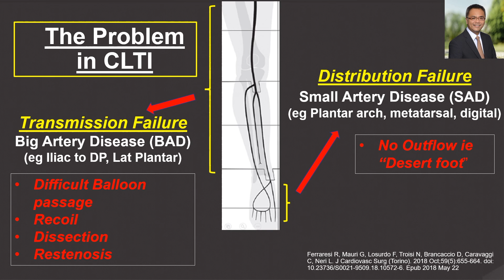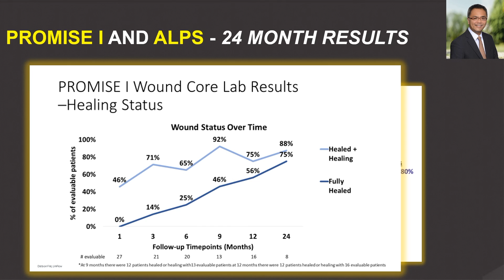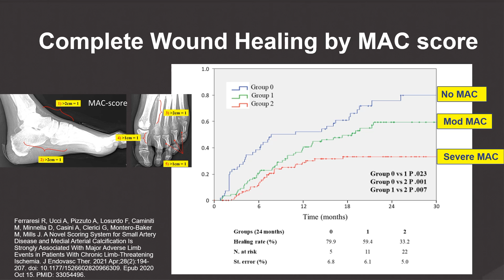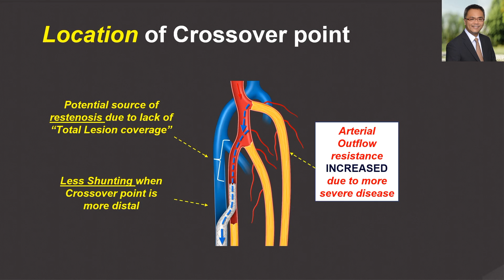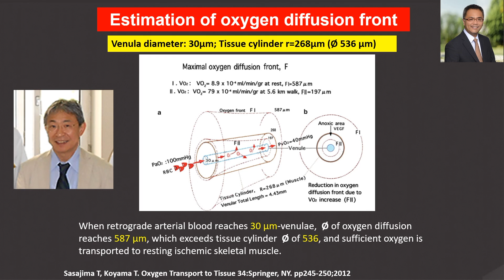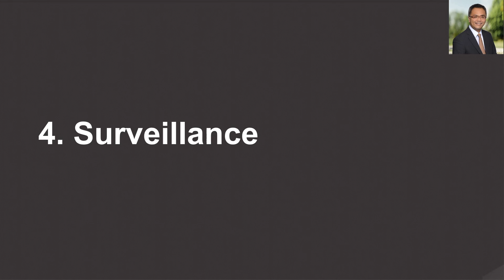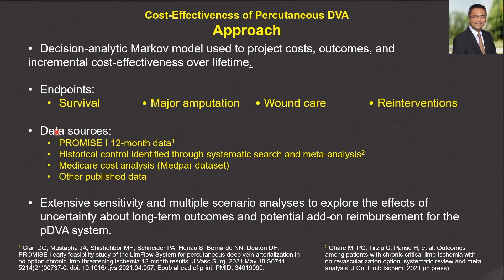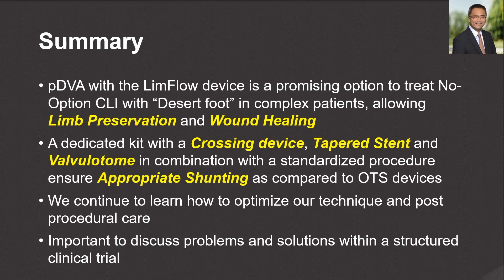Deep Venous Arterialization: The Basics with Treatment Examples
Deep venous arterialization (DVA) is discussed in detail by an expert in the vascular field.